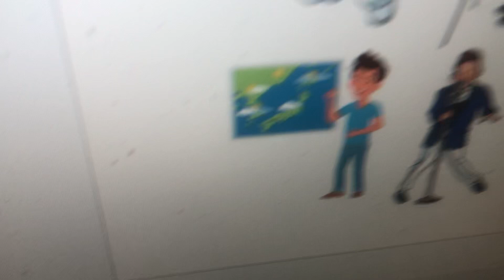Community Helpers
What would you want to be when you grow up?

Police Officer
Firefighter
Doctor
Mail Carrier
Ballerina
Baker
Teacher
Construction Worker
Engineer
Pilot
Gardener
Librarian
Dentist
Farmer
Veterinarian
Astronaut
Photographer
Mechanic
Plumber
Clerk
Waiter
Barber
Janitor
Principal
News Caster
Weather Forecaster
Singer
President
Author
Coach
Disc Jockey
Race Car Driver
Scientist